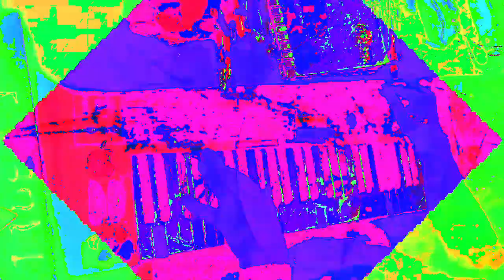[EPILEPSY WARNING] Movie 23 02 16 12h01m29s